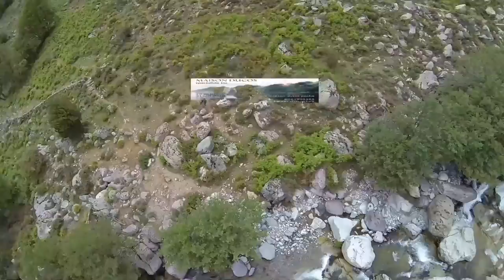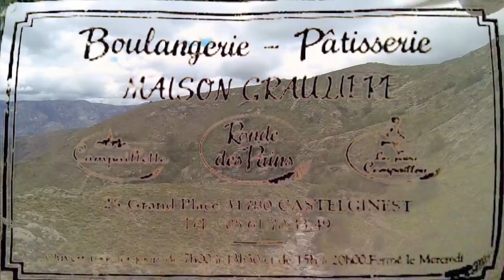lac du Nino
Montage avec les rushs non conserver de notre futur DVD (janvier 2018) Sur la pêche à la truite dans la valéé du niolo